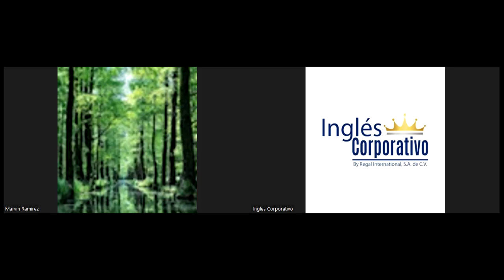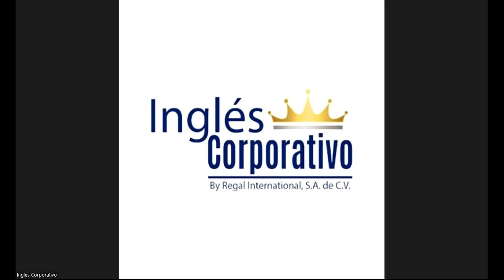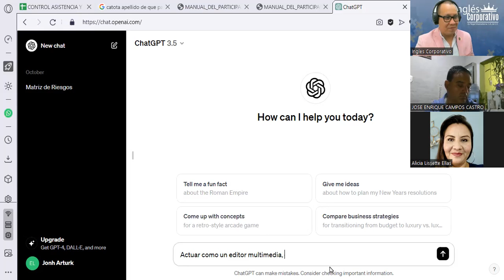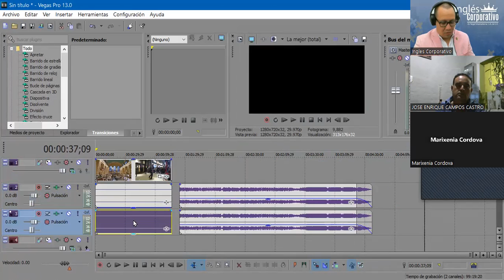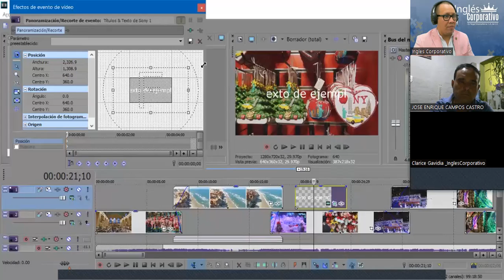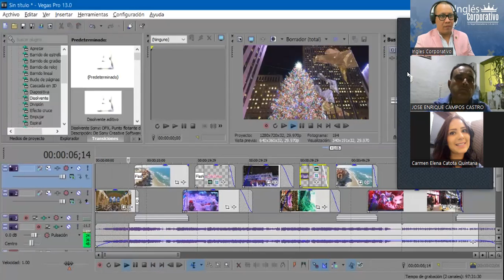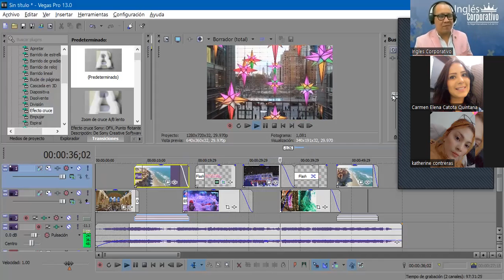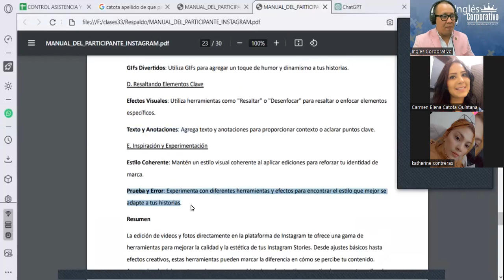Sesión13- 06-11-23-INSTA-01-7-8-PM-10-23-180-Reyes- Funciones Interactivas, Involucrar Audiencia